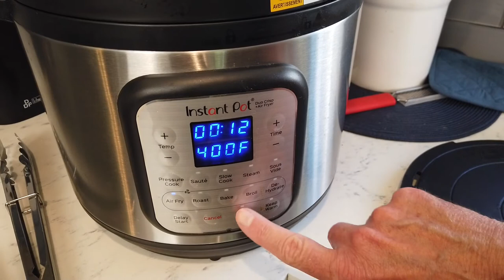Cheeseburger Egg Roll Recipe (in the Air Fryer)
Welcome to This Is What We Do.

Hello friends. In this video we will show you how to make delicious air fryer cheeseburger egg rolls. Easy and Delicious!!

Ingredients:

1 lb ground beef
1 pkg egg roll wraps
1 small onion - diced
1 cup cheddar cheese - shredded
6 pickle chips - chopped

1 Tbsp yellow mustard
1/2 tsp salt
1/2 tsp black  pepper
1/2 tsp onion powder
1/2 tsp garlic powder
1 Tbsp butter

For the sauce simply mix your desired amount of mayo, ketchup and sriracha